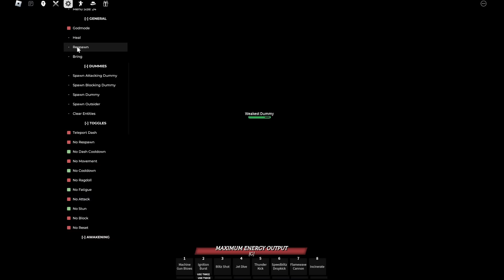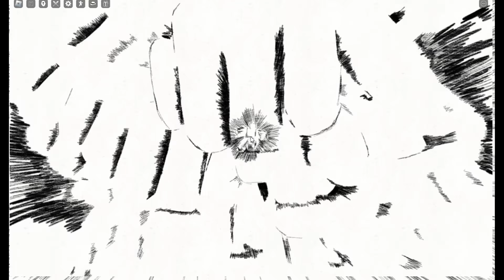CRAZY GLITCHES IN THE STRONGEST BATTLEGROUNDS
Credits to @nicopatty for the background music

Leik & sub = part 2!!